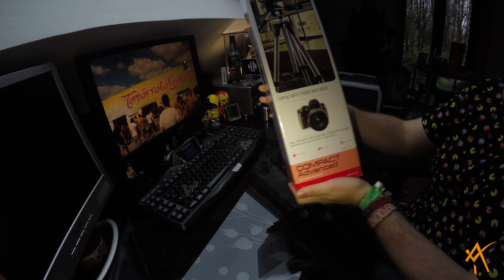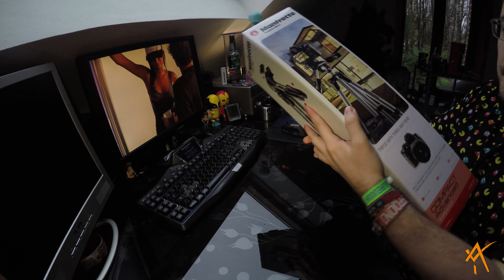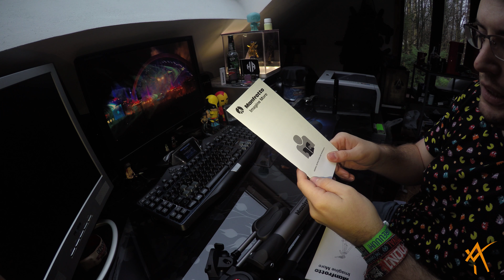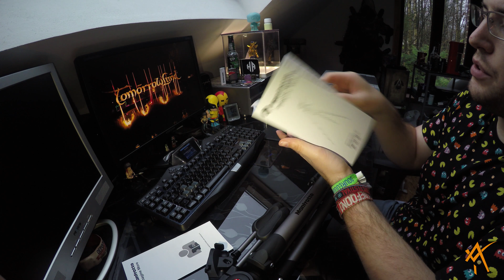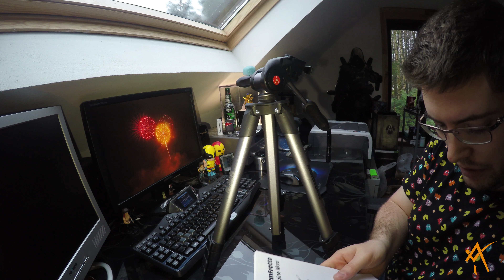Unboxing : Manfrotto Compact Advanced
Filmé : Gopro4 Black 4K